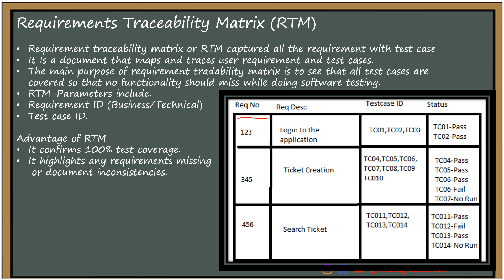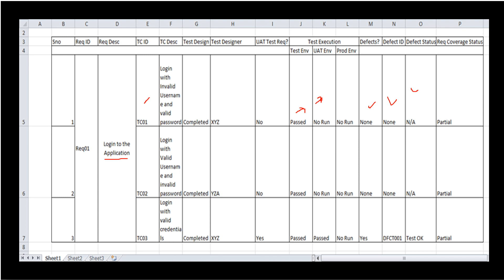What is a Requirements Traceability Matrix (RTM) in Manual Testing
Requirements Traceability Matrix (RTM) @theengineershow

Requirement traceability matrix or RTM captured all the requirement with test case.
It Is a document that maps and traces user requirement and test cases.
The main purpose of requirement tradability matrix is to see that all test cases are covered so that no functionality should miss while doing software testing.
RTM-Parameters include.
Requirement ID (Business/Technical)
Test case ID.

Advantage of RTM
It confirms 100% test coverage.
It highlights any requirements missing
    or document inconsistencies.